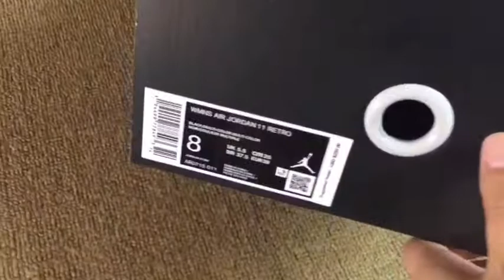Authentic Air Jordan 11 GS 25th anniversary (mksole.cn)